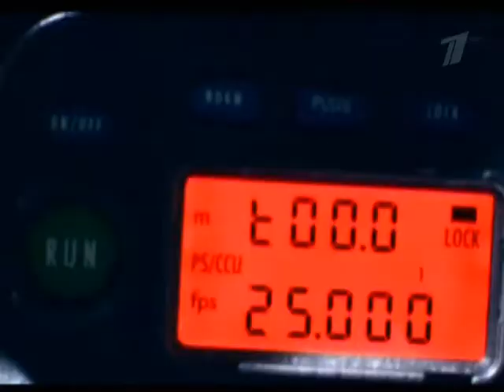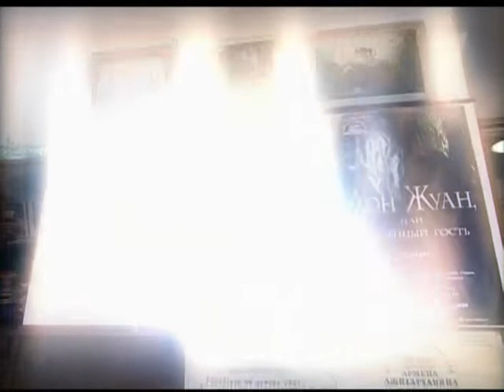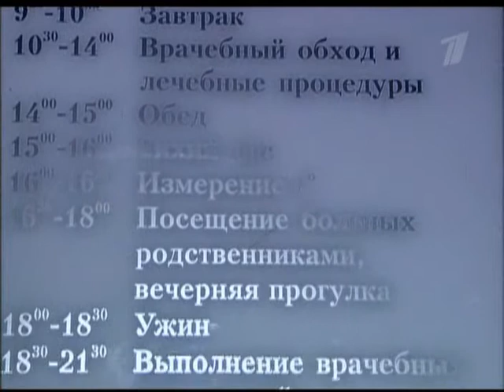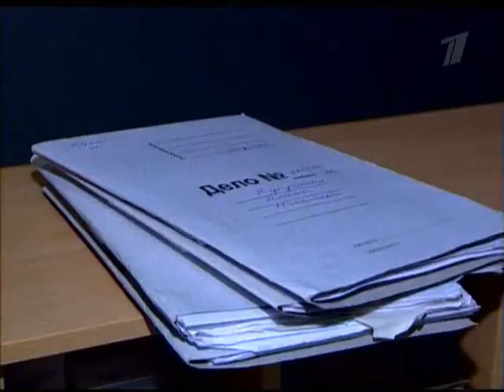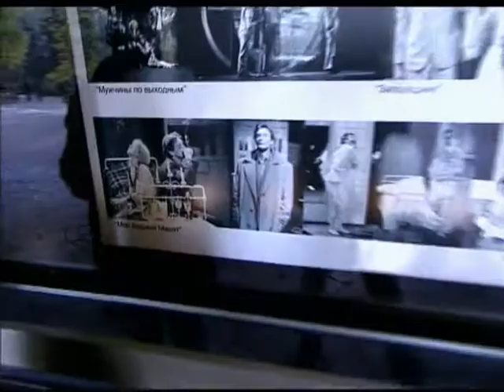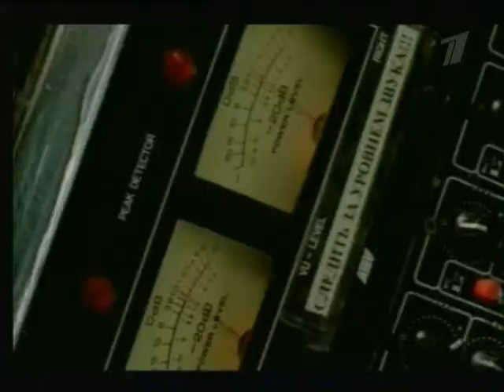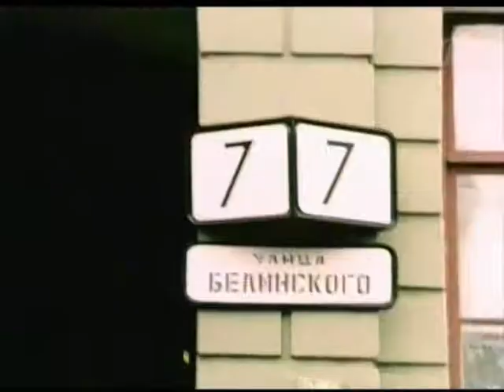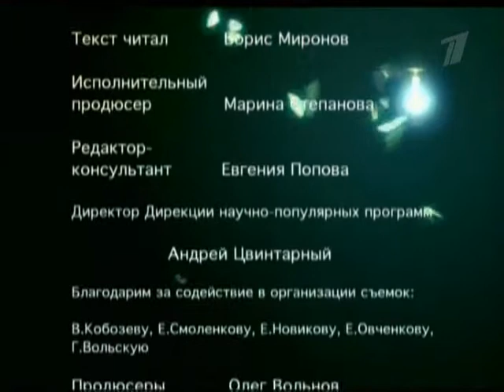Эннеаграмма Семь Драконов Судьбы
Эннеаграмма Хосе Стивенса